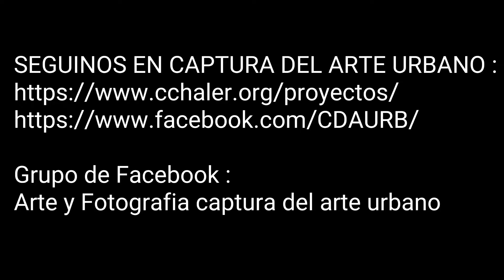70's Shorth strean urban video 7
By Magleb & Liam H